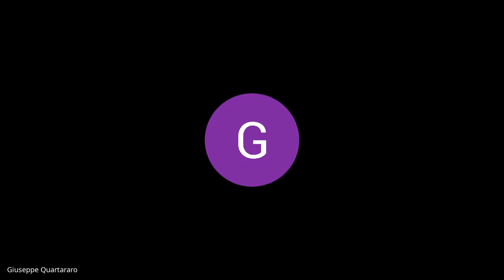Seduta III Circoscrizione del 08 07 2021